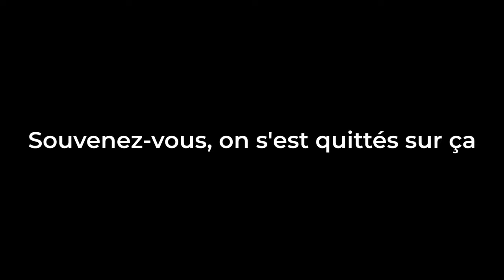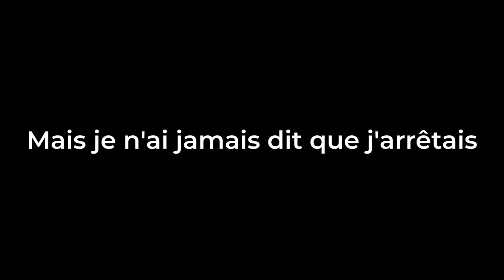Google Pixel 9 : dernières infos avant l'annonce officielle